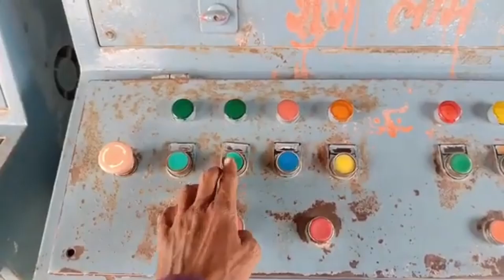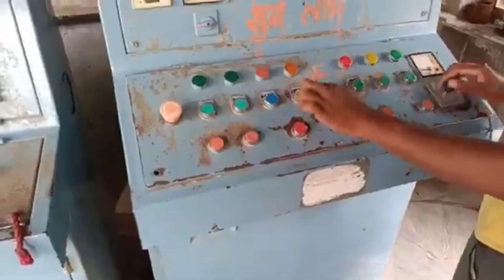सिल्वर ग्रे ब्लॉक को काट कर कौनसी मशीन में लगा दिया || PA TUFFAN INDIAN